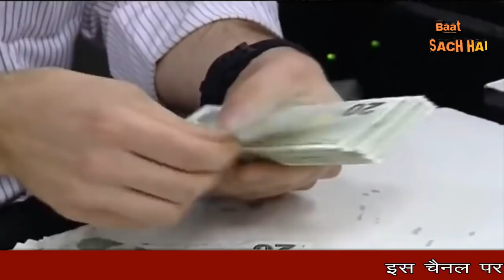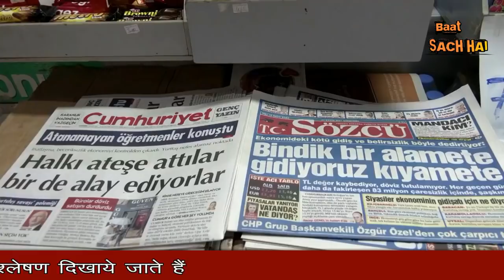तुर्की का कैसे हुआ पाकिस्तान जैसा हाल